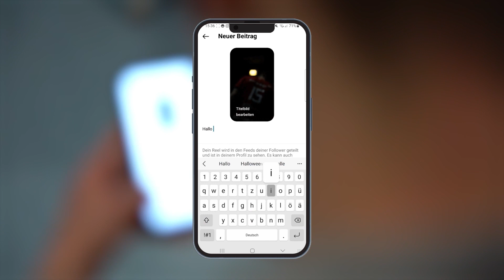Dominik Axmann bis 2025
Eigengewächs Dominik Axmann hat seinen Vertrag bis 2025 verlängert!